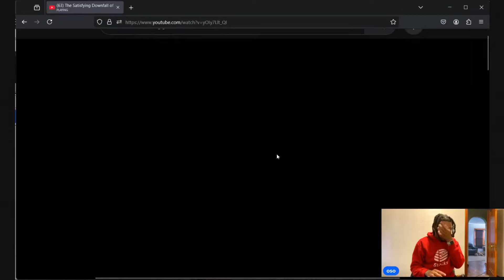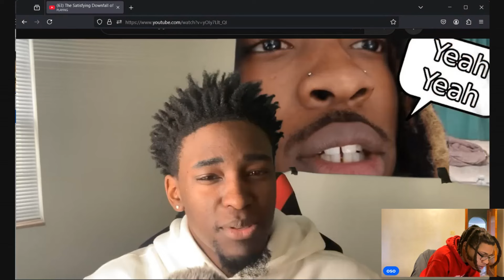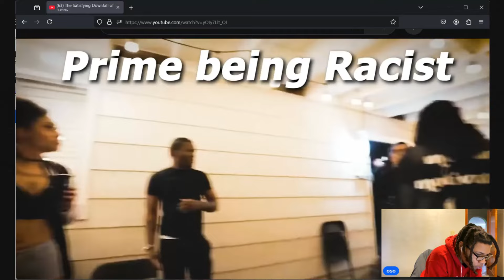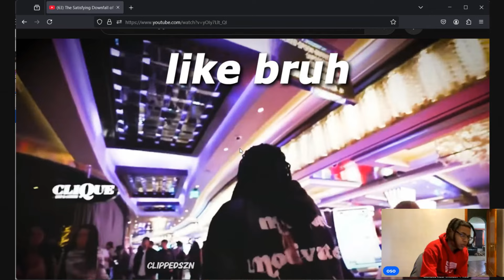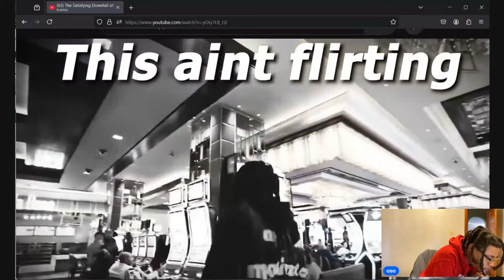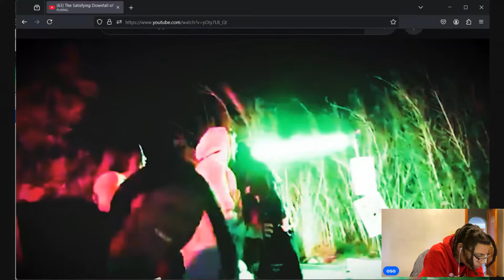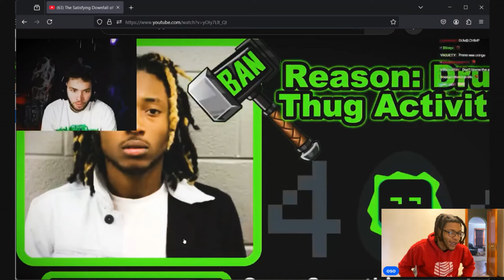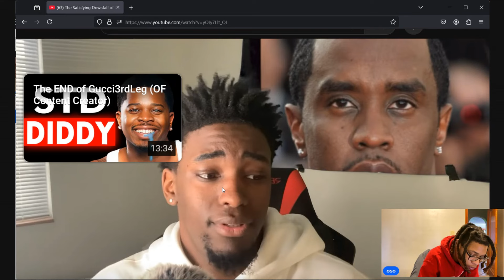I just found out the adin Ross save aka izi prime is a goofy!!! Is he a fake tough guy?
Osoavarice reacts to I just found out the adin Ross save aka izi prime is a goofy!!! Is he a fake tough guy?